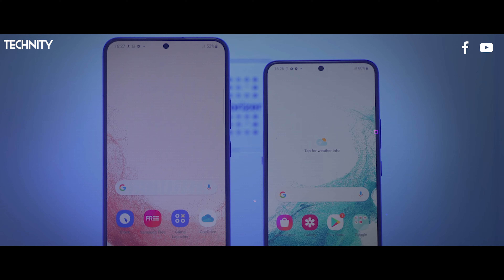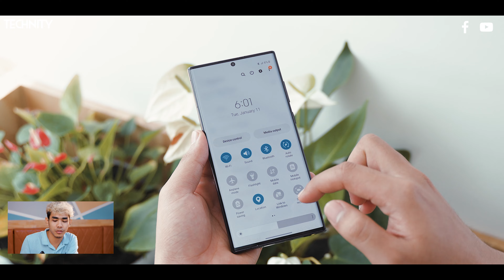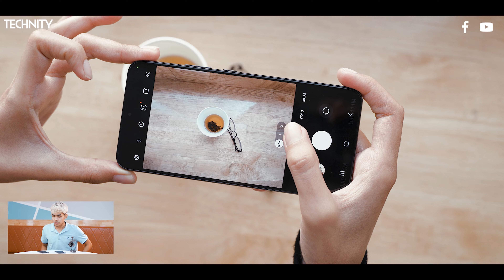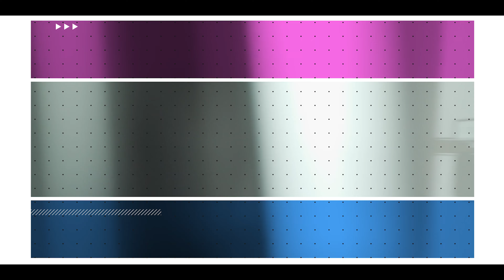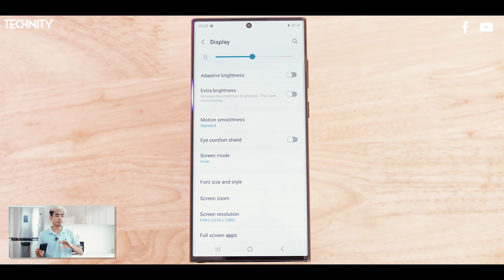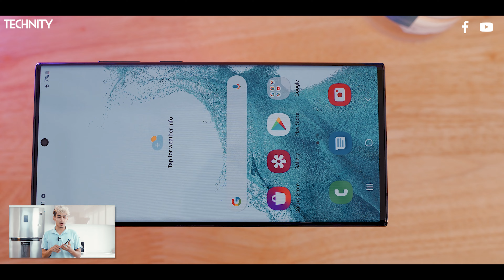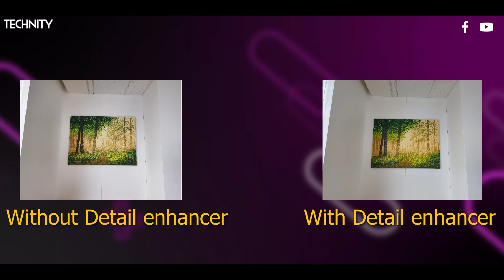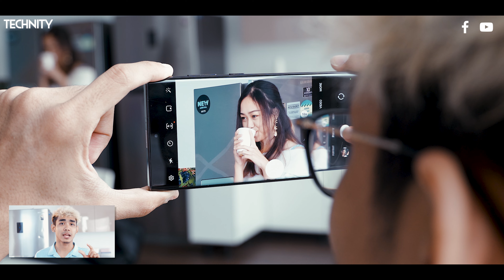Samsung Galaxy S22 impression is here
S pen ပါလာတဲ့ Samsung Galaxy S22 series ကို ကြည့်ကြမယ်